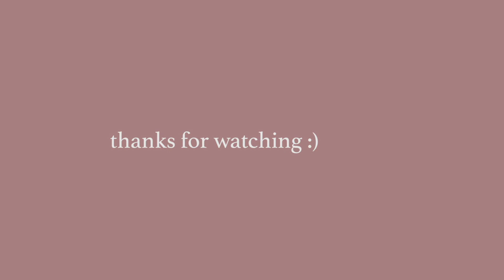i dyed my black hair lavendar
yeah hehe